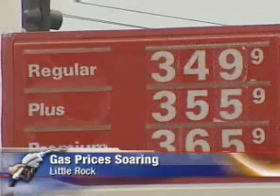Arkansas Electric Vehicle Rally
Arkansas Electric Vehicle Rally. Students built the cars from kits, then competed in events like a long distance race, an obstacle course and a quiz bowl to see if their minds are as fast as their cars.

It's not only fun and educational but learning to work on these cars could really give them an edge up in the years to come.

The cars can travel up to 38 miles per hour and can run for about an hour on a single charge.